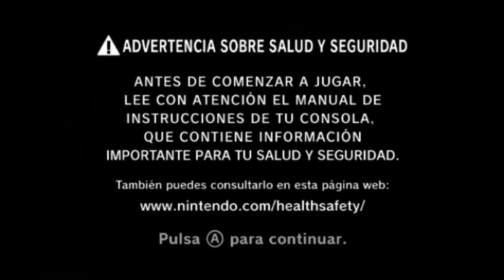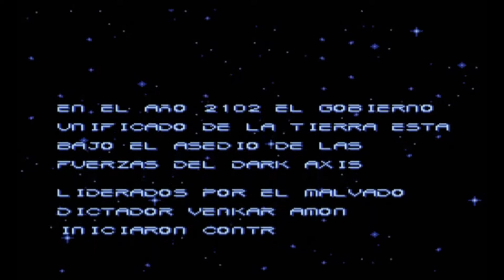Metal Warriors [Español] WAD [VC SNES] Wii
Juego inyectado y editado por mi en formato WAD para Nintendo Wii, es Metal Warriors un juego de desplazamiento lateral de acción - run and gun, desarrollado por LucasArts y publicado por Konami exclusivamente para Super Nintendo en América del Norte en 1995, el juego esta traducido al español para ser mas amigable con los usuarios de habla hispana, sin duda uno de los grandes títulos lanzados para la SNES.

Metal Warriors © traducido al español por RMGlitch  2018